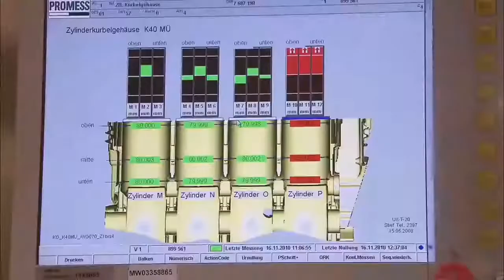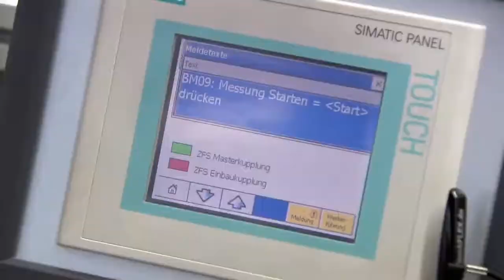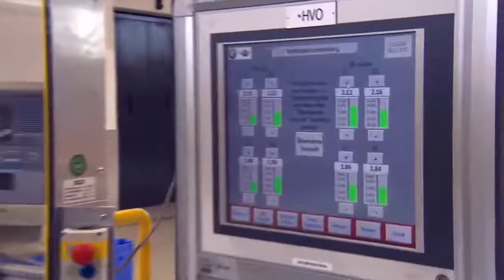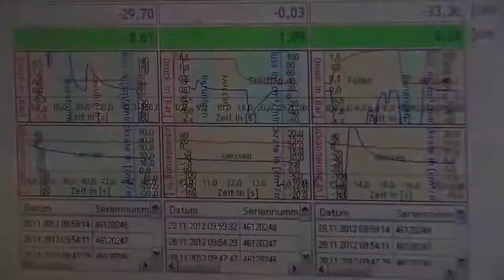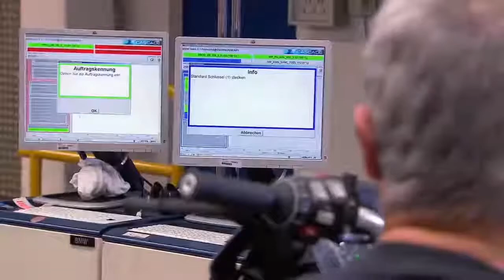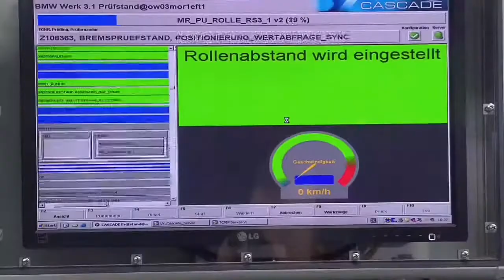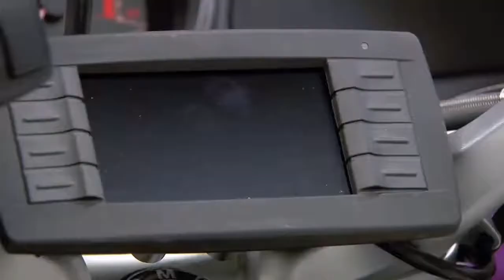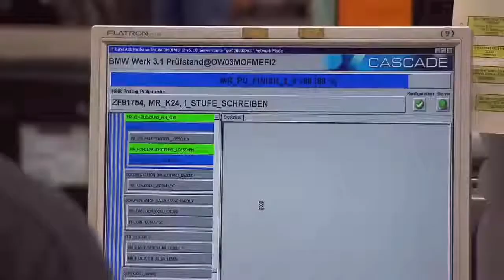Big Bike | Motorcycle Manufacture | BMW R1250 GS Motorcycle | World Machine & Technology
Big Bike | Motorcycle Manufacture | BMW GS Motorcycle | World Machine Technology

TubeBuddy launched in December 2014, but they have been building tools in the YouTube space for 13+ years now – since before it was owned by Google!

TubeBuddy Mission:
Being a YouTuber is tough. Their mission is to build tools that help make you and the entire YouTube community a happier and more productive bunch.

Much of the content of this video I did not create. I will try to solve the problem as soon as possible within 24 hours.